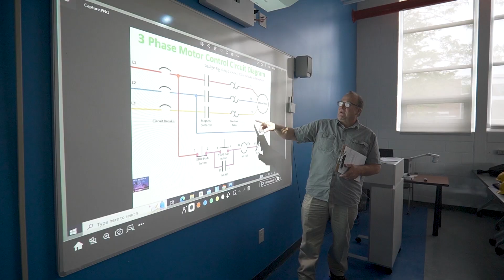Electrical Shop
CONSTRUCTION TECHNOLOGY - ELECTRICAL EMPHASIS

About the program:
Through lectures, demonstrations, shop exercises, and campus work projects, students are prepared for employment in the residential-commercial electrical construction industry. The goal of the program is to prepare students to become leaders at many levels in the construction field: journeyman electrician, job site foreman, construction superintendent, project manager, front office administrator, or owner of a contracting firm.